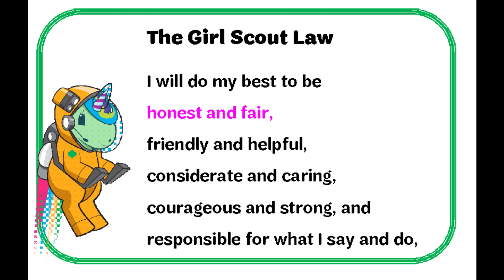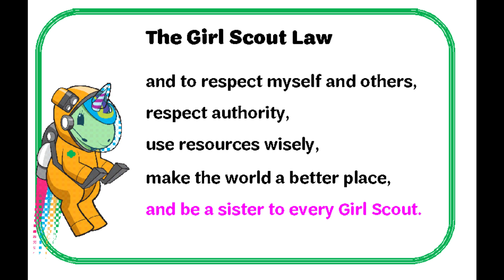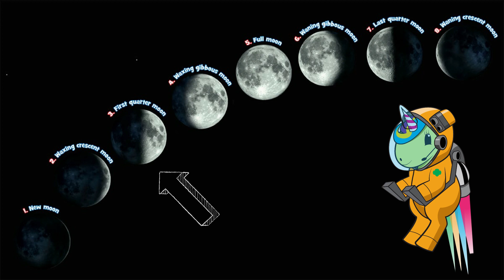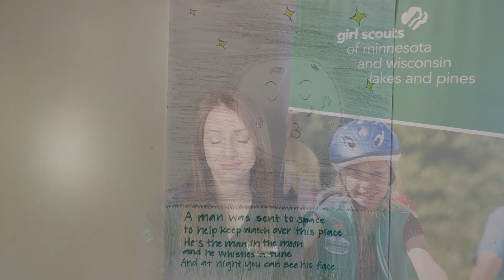Girl Scouts Space Explorers - Daisies Session 3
Daisy (Kindergarten & 1 Grade): Hi Girls! Are you excited to continue your out-of-this-world adventure? Click below to lift-off on your journey!

The links to the handout and take-away activity referenced in the video are available on our Lakes and Pines Virtual Programming